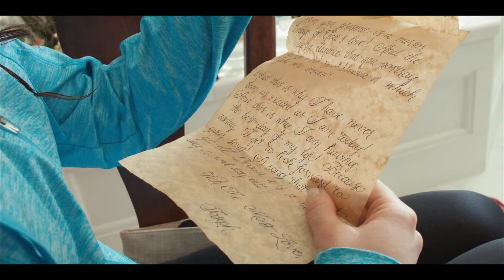Joseph & Jessica // Wedding Highlight Video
Wedding highlights from Joseph & Jessica - married on 02.20.16

Filmed & Edited by Josiah Stendel of MenloLights
Technical Specs: Filmed on BMPCC, 14mm, 58mm, Glidecam, Tripod, Shoulder Rig